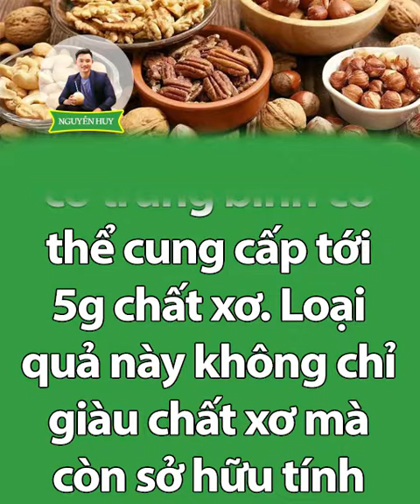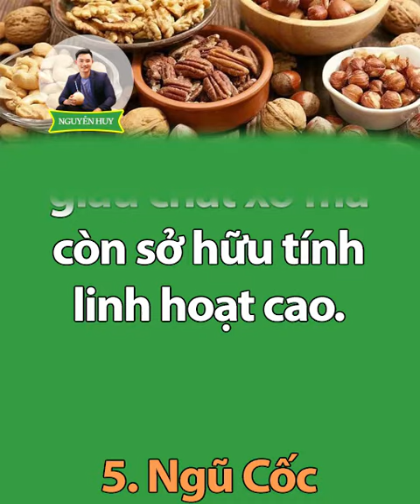7 LOẠI THỰC PHẨM GIÀU CHẤT XƠ, ĂN VÀO RUỘT KHỎE I Nguyễn Huy